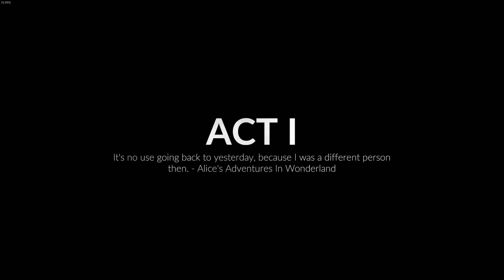Midnight Fight Express | 20 Minutes Gameplay (No Commentary)